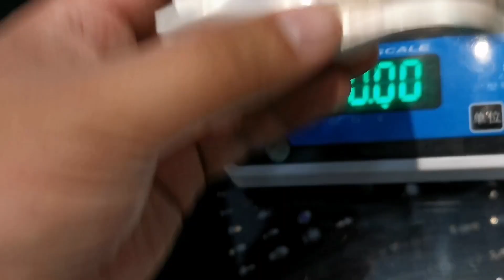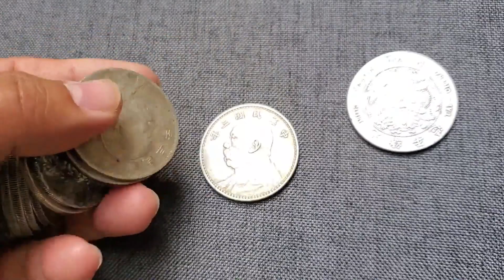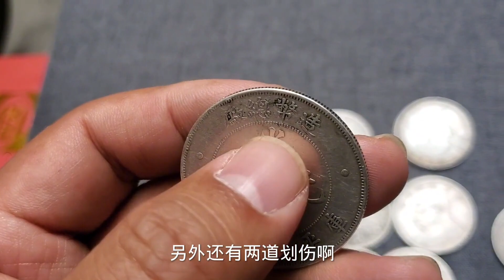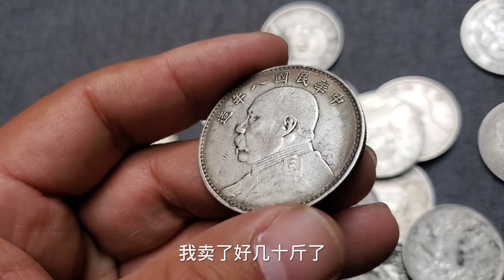女子路上撿到一瓶子，在家燒後以為是鋁的，檢驗後一燒變白了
🔍女子路上撿到一瓶子，在家燒後以為是鋁的，檢驗後一燒變白了..Appraisal of Chinese Antique Silver Dollars🔍

女子路上撿到一瓶子，在家燒後以為是鋁的，檢驗後一燒變白了. 【老汉大哥大】